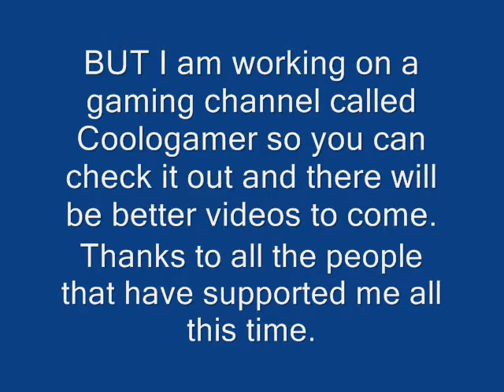I quit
I quit, that's all.